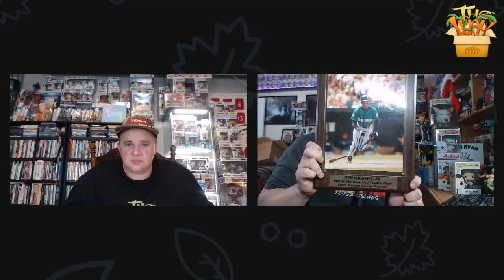Sean Ryan vs The Luau Weekly CHRONO Battle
It’s round 16 of the weekly CHRONO Battle
The Luau 8 -6-1
Sean 6-8-1